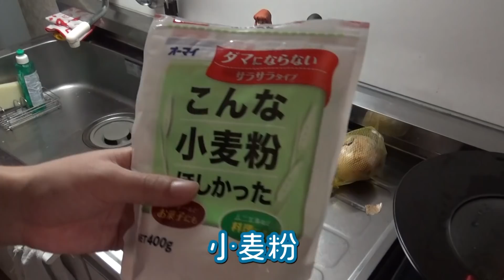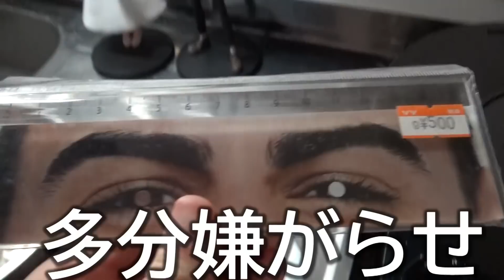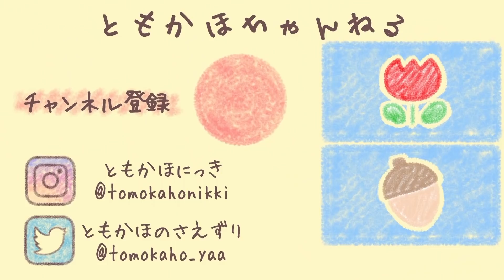【ジブリ飯】山盛りパスタでルパンの気持ちになれました。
やぁ。ともやです。
皆さんカリオストロの城見たことありますか？
見たことが無い方がいればぜひ見てみて下さい！
この映画は特に銭形警部がカッコいんですねぇ。だって、
「奴はとんでもないものを盗んでいきました。あなたの心です。」っていうんですよ。
かっこええ。

(宮崎駿監督シリーズだったので、「ジブリ飯」にくくっちゃいました！)